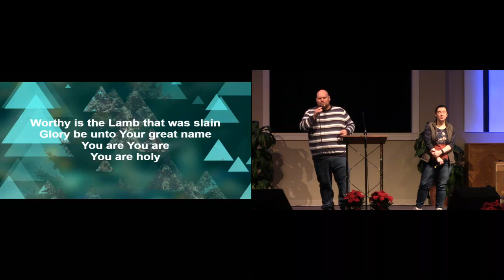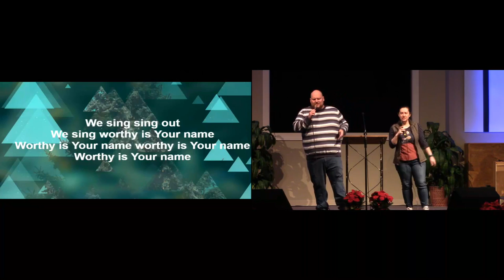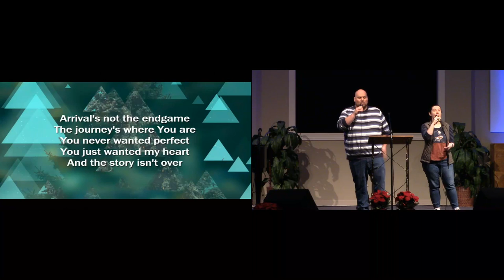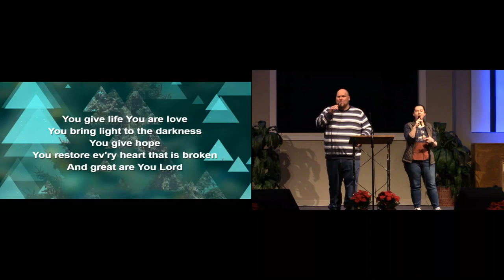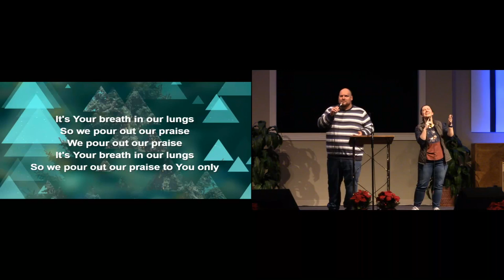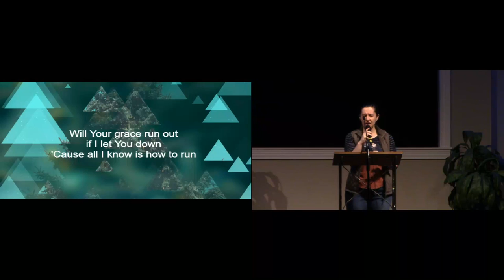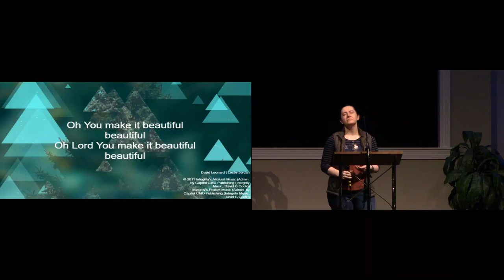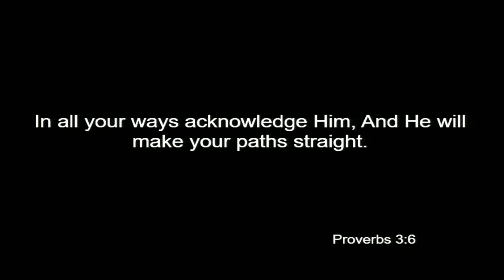28NOV2021 - "Faith Matters"